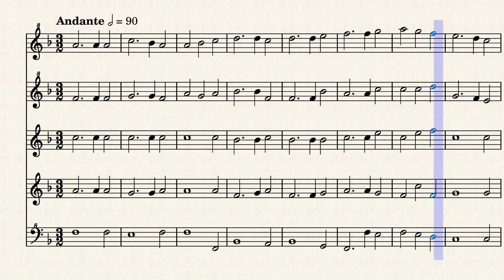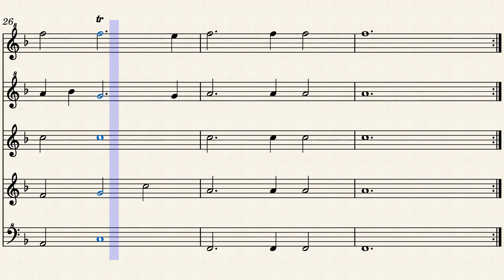Sarabande 30 Pezel Johann, Recorder SSATB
Arranged for Recorder Quintet
on Musescore by Hendrik Zijlstra

Recorder Soprano
Recorder Alto
Recorder Tenor
Recorder Bas